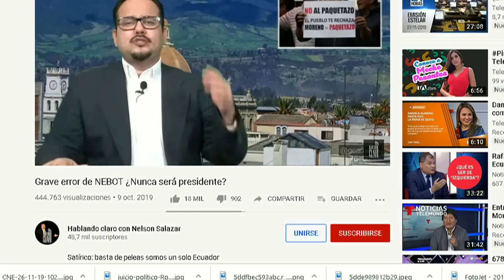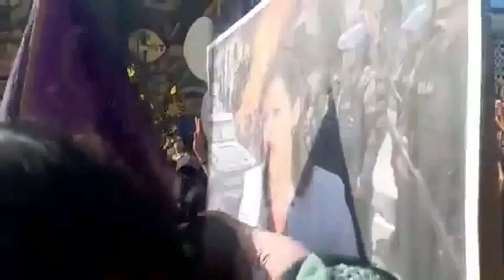Grave denuncia a ministra Romo / juicio popular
Satírico: la quieren fuera del gremio de mujeres
Mira los videos anteriores: